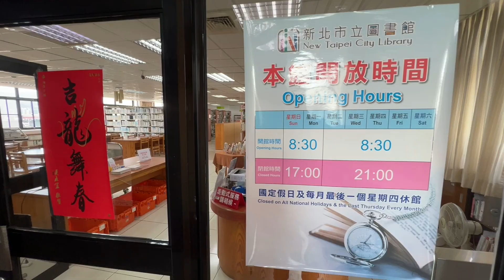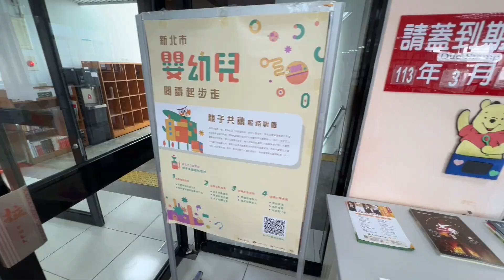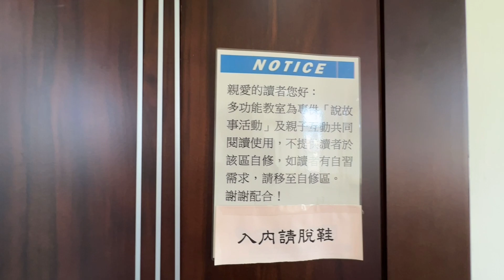新北市五股區更新圖書閱覽室 The Wugu District Gengxin Reading Room in the New Taipei City of Taiwan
首先感謝五股區各分館主任及圖書各閱覽室工作人員的幫忙，協助幫忙配合拍攝工作。